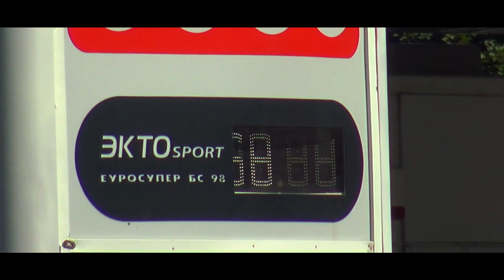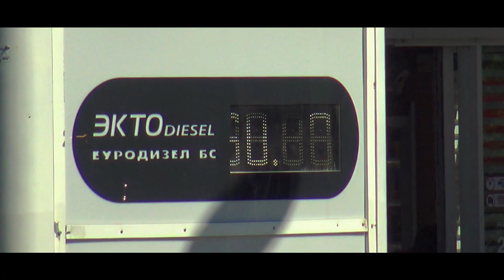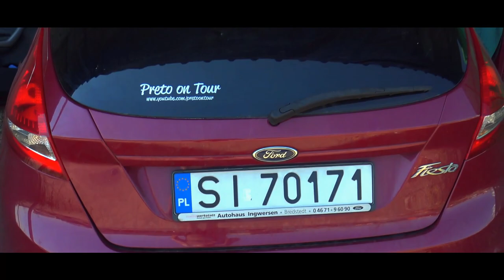Eurotrip 2019 - Durres #10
Kolejny dzień na tripie po Europie. Tym razej jedziemy do Durres w Albanii.

Best Music !!!

igtv - preto_on_tour